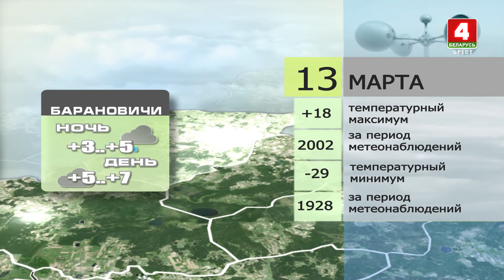Прогноз погоды на 13 марта